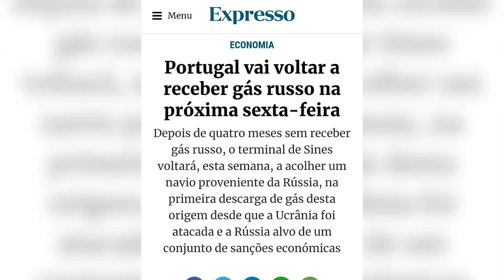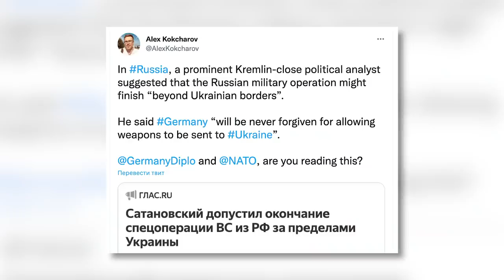Don't be afraid of Russian invasion. Russia is already here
US, UK, Spain, France, Germany have already been humiliated by Moscow. But still it is not enough for some politicians to stop genocide at the border. Ok then. Wait till it comes